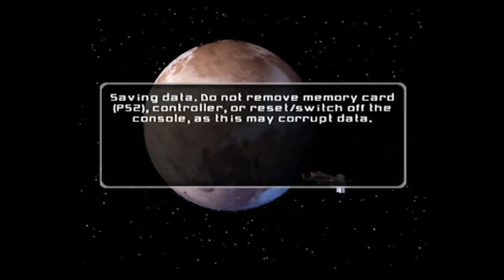Tantive IV | Star Wars Battlefront II [12]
Oh BOY! Here we go! The start of Episode IV: A New Hope!!!

It's been hours and hours and we've changed sides but the day is finally here! We get to be Darth Vader chasing Princess Leia because she won't give us those plans!

This mission is INSANE!!! These rebel scum LOVE to spam grenades and they are not afraid to go one on one with Darth Vader.

Even though we take control of Darth Vader, we ultimately lose because we get lost in the tunnels...WHOOPS.

Princess Leia thinks she can outsmart us...well jokes on her we got infinite re-tries.